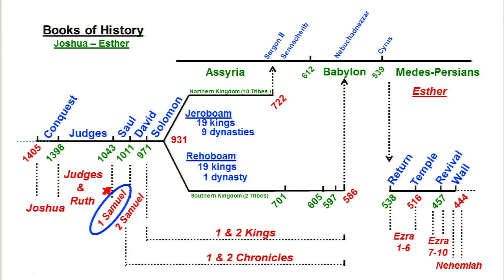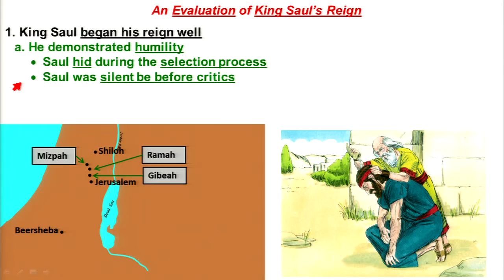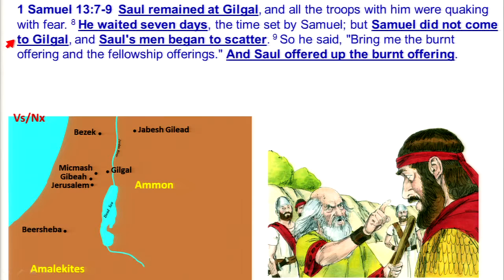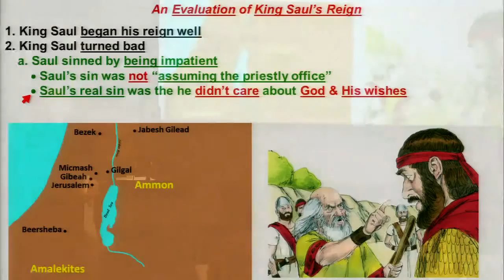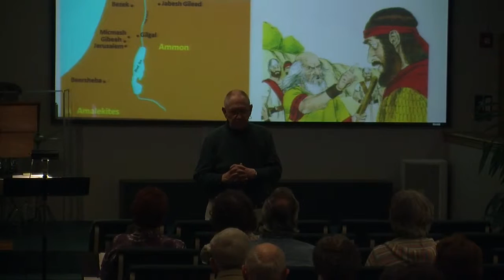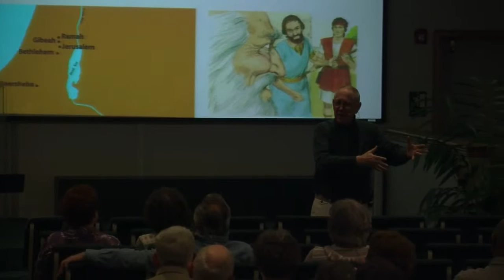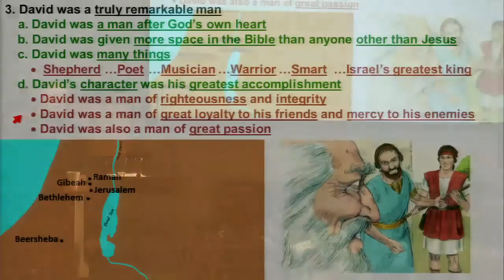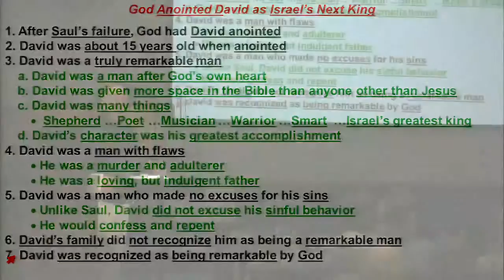Survey of the Bible - First Samuel - Part 3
Pastor David Stuckey
04/24/2016 Evening Lecture Series